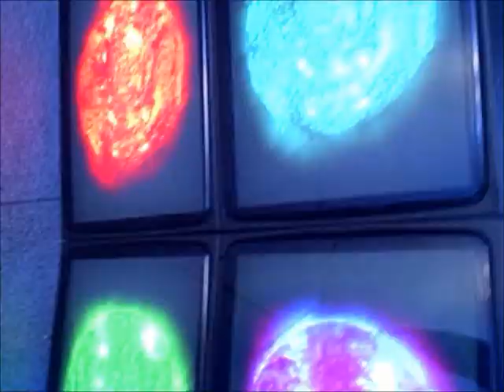Silent Faith - Photographic (Depeche Mode Cover / Official Music Video)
BUY ON AMAZON NOW!